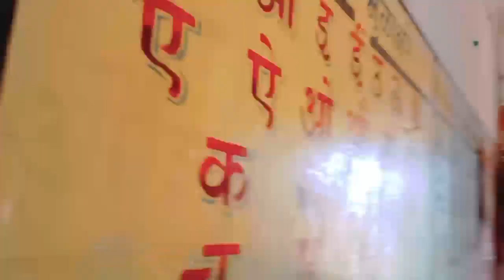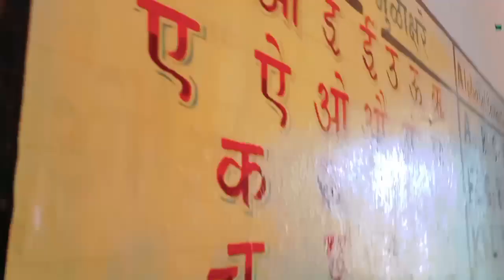Barish Ne Kar Diya Nuksan | Barish Hui Khtarnak